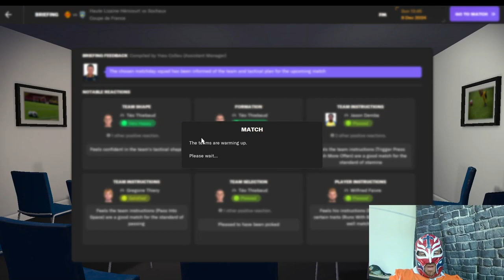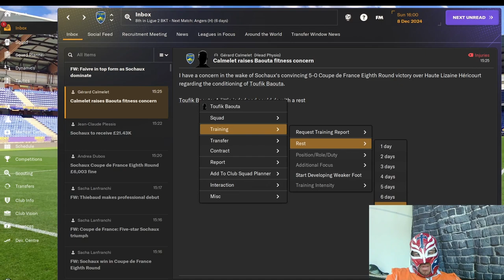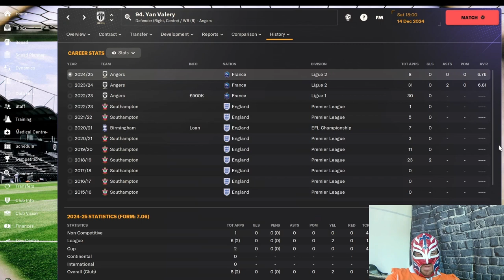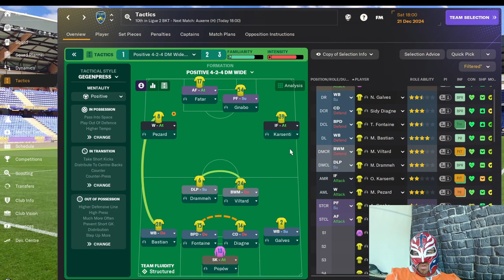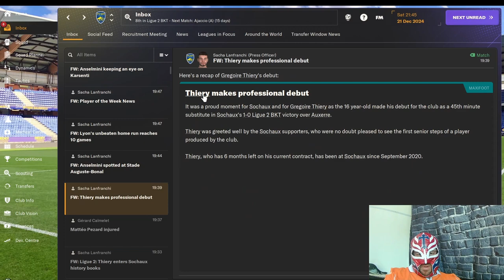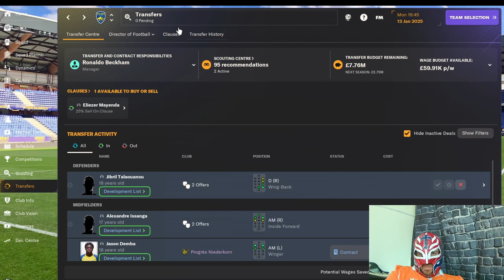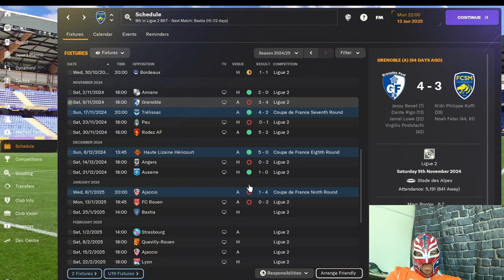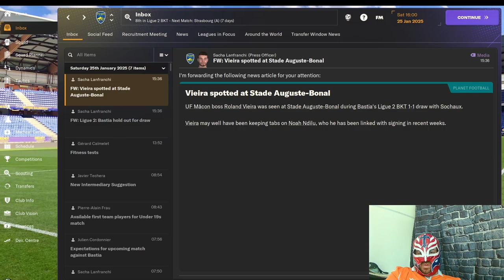FM24 Sochaux Rise Of The Lions Episode 15 - Can Youth Lead Us Back to Winning Ways - Edited Version